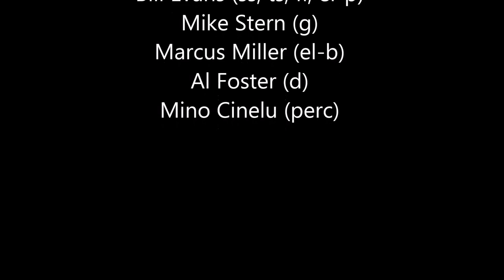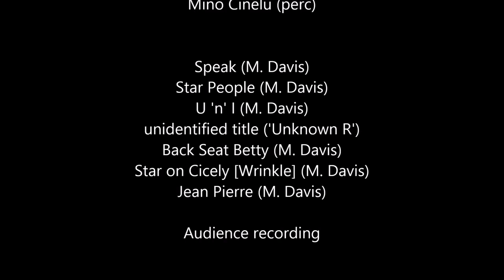Miles Davis Pittsburgh 11-06-82 Stanley Theatre Full Show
Miles Davis Pittsburgh 11-06-82 Stanley Theatre